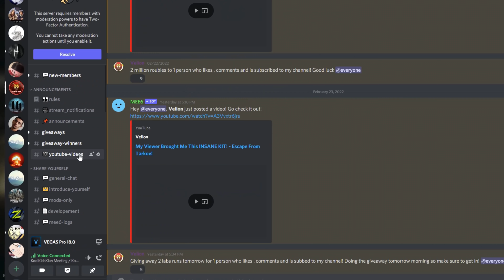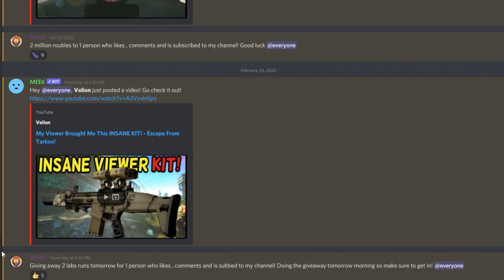Through The Eyes Of A CHAD! - Escape From Tarkov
Community Discord and come hangout with us!